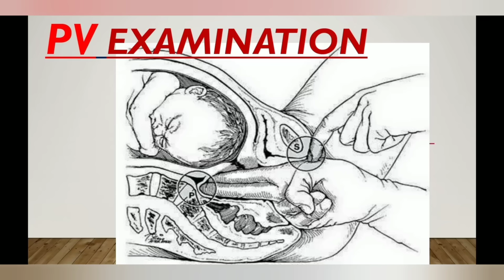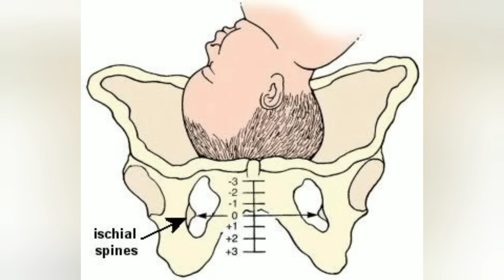PV( Per vagina examination), Pelvic/Bimanual examination procedure with easy way in HINDI 📝📝NOTES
Per vagina examination procedure practically with easy and simple way... in hindi
with 📝notes🥳